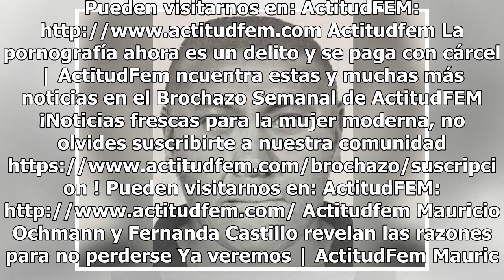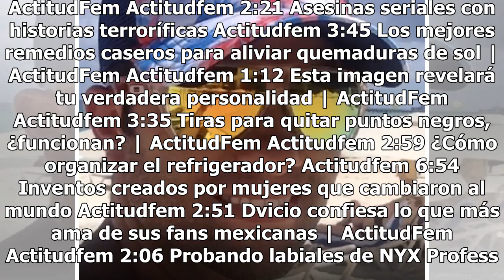Difunden retrato hablado de presunto asesino de Fabio Melanitto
Haz clic para ver el video completo Volver a reproducir video SIGUIENTE ¿Eres una sociópata? | ActitudFem Los sociópatas, son aquellas personas que no muestran empatía por otros ni remordimientos por sus acciones. Pueden visitarnos en: ActitudFEM Actitudfem La pornografía ...